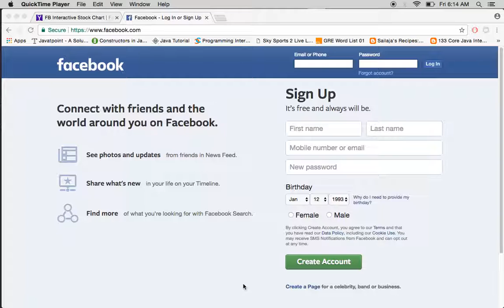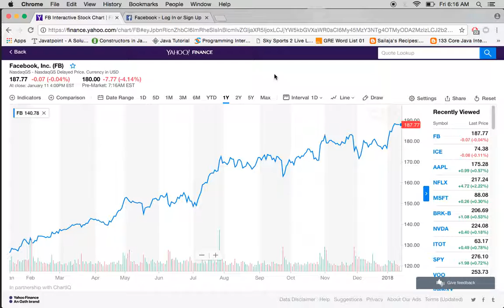FB : Facebook stock continues its good run in 2017 with great returns.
Facebook, Inc. provides various products to connect and share through mobile devices, personal computers, and other surfaces worldwide.As of December 31, 2016, it had approximately 1.23 billion daily active users. Facebook, Inc. was founded in 2004 and is headquartered in Menlo Park, California.